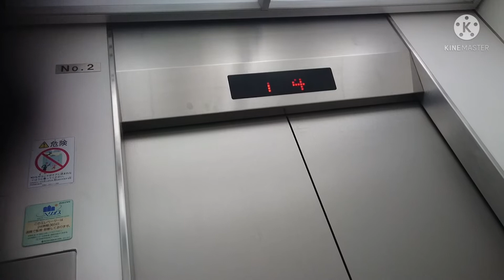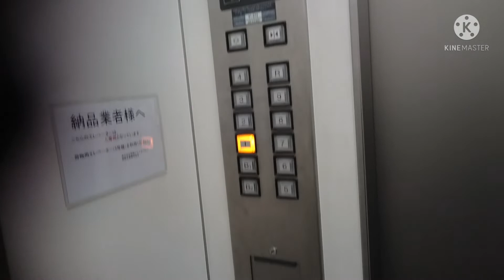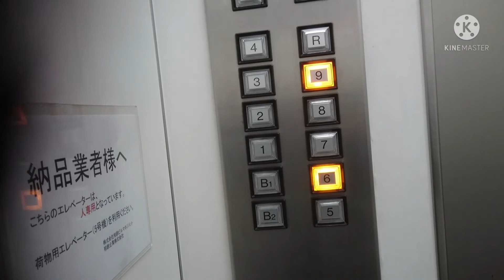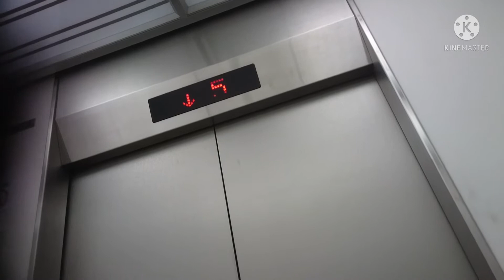日立エレベーター エキニア横浜 Part2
キニア横浜のエレベーターです。

It is a Hitachi Elevator of EKINIA YOKOHAMA,Nishi Ward,Yokohama City,Kanagawa Pref in Japan.

横浜駅西口にある地上9階建ての、所謂雑居ビルです。屋上に回転する看板があるのが特徴です。
エレベーターはこの4基のみ設置されており、1966年の新築時に設置されたと思われます。(1972年に第2期工事が竣工し全面完成)
改修済みでNEWプリード系のオーダー型だが、呼び・行先ボタンはクオリティ80・プリード系のオーダー型の物となっています。インジケーターはLEDマトリクス式です。
カゴ外乗り場はホールランタンのみ設置されています。予報機能はありません。

左側から1・2・3・4号機。
メーカー：日立
機種：NEWプリード系オーダー型乗用エレベーター
駆動方式：ロープ式
運転形式：群管理運転
設置台数：4基
音声案内：×
車椅子操作盤：×
1・2号機停止階：11(B2.B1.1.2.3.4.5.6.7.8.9.-)
3・4号機停止階：10(B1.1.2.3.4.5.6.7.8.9.-)
定員：15名
積載：1000kg
設置年：1966年(昭和41年)
改修年：2000年代前半
撮影地：神奈川県横浜市西区　エキニア横浜(相鉄北幸第1ビル)

補足：
屋上(R)は終日不停止。

From the left side No,1・2・3・4.
Manufacturer:Hitachi
Drive system:Rope type
Mode of operation:Independent operation
Number of installed:4
Announce:×
Wheelchair control panel:×
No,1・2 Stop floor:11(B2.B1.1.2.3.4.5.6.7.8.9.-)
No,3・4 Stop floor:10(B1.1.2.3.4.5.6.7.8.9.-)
Capacity:15
Loading:1000kg
Installation year:1966
Refurbishment year:The first half of 2000s